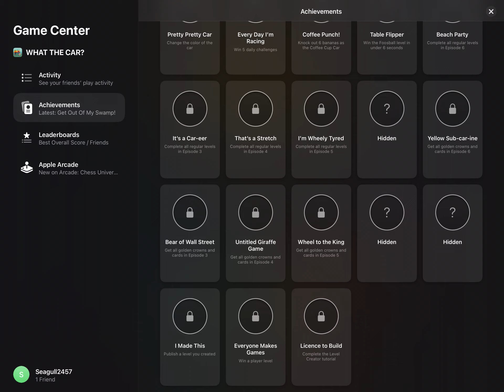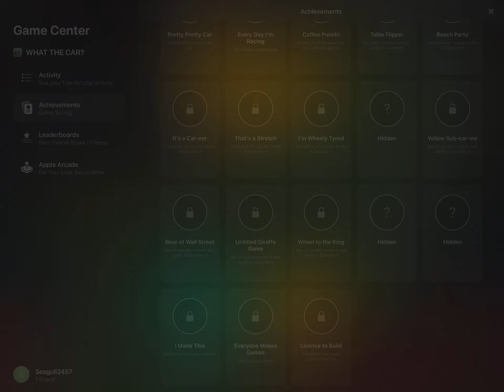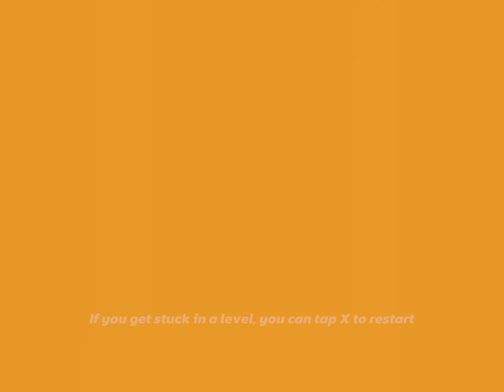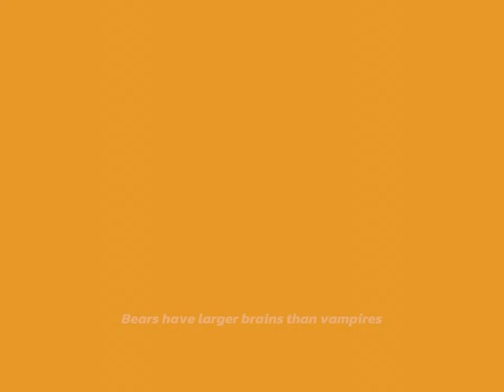WHAT THE CAR? Gameplay #3 - Episode 1 (Part 3)